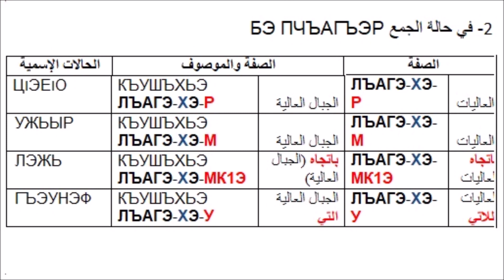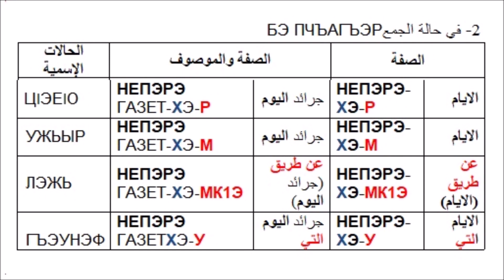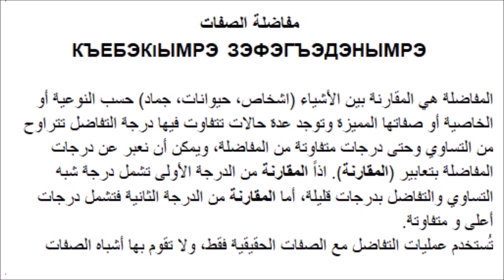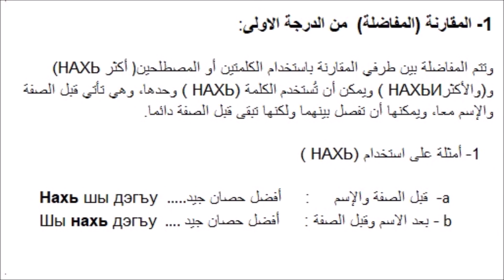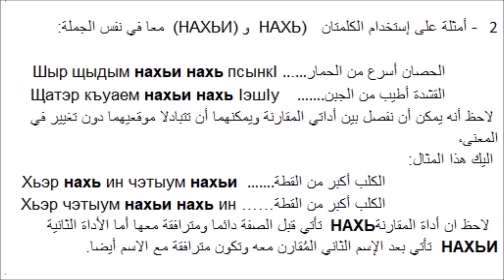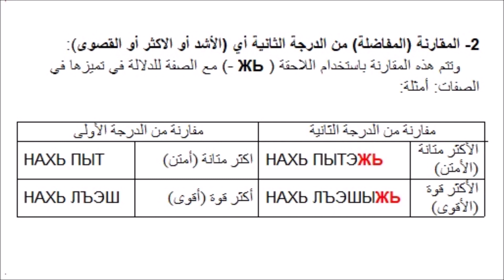المدخل إلى قواعد اللغة الشركسية - 26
Адыгэбзэ Бзэхабзэм ИхэхьапI